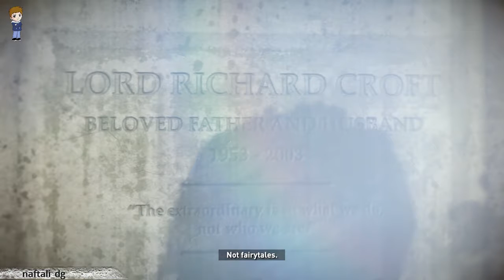RISE OF THE TOMB RAIDER | FINDING JONAH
Jonah got kidnapped and Lara wants to save his friend and I get that she is in a hurry after most of her friends died at Yamatai.

**What I use for streaming and game recording:
- For recording video games I use OBS, visit them by clicking this
- For streaming and recording (recording depends on the game) I use streamlabs, visit them

- Motherboard: Gigabyte H170 Gaming 3
- Processor: i5-6500 CPU @ 3.20GHz (4 CPUs), ~3.2GHz
- CPU cooler: Cooler master Hyper 212
- RAM: RipJaws Gskill 2x 8GB DDR4
- GPU: Radeon RX 570 Series
- PSU: Seasonic 750w Modular Powersupply 80 plus Gold
- 2 Monitors: MSI Optix G24C, using display port for both. Left Monitor is set to 144 hz for games and right monitor set to 60hz
- Keyboard: Logitech G413 Carbon
- Mouse: Logitech G102

I was so satisfied and happy with their service I asked them for permission to post links from their website and they agreed. If you’re from the Philippines (like me) and want to purchase the same items or just want to see the items just click the links to view them or visit them

- Audio Interface: Behringer UMC 22, 2x2 USB Audio Interface with Midas Mic Preamplifier

- Mic foam/windscreen: YOUSHARES MXL 770 990 Microphone Foam Windscreen - Mic Foam Cover As a Pop Filter (Black)